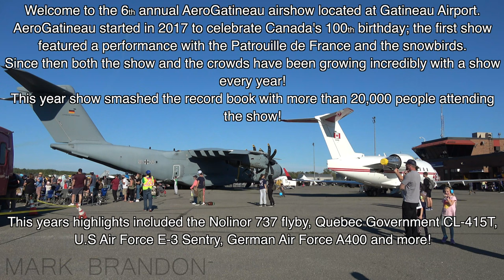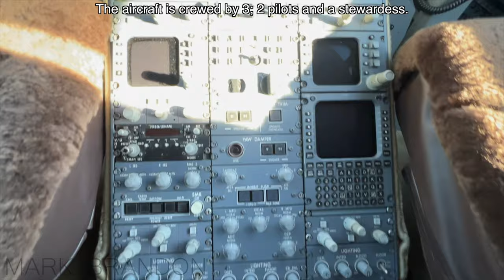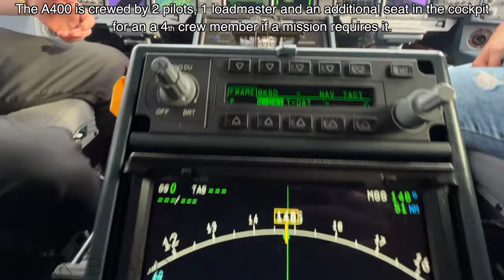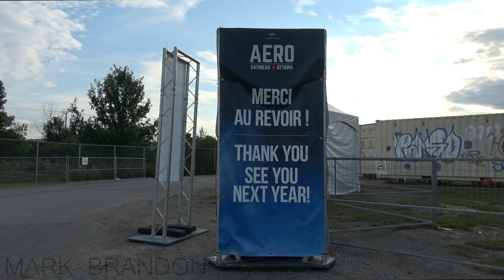HIGHLIGHTS from AeroGatineau 2023: USAF E3, Nolinor B732, Quebec CL4T and more!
What an incredible show! Which was your favourite performance?

Welcome to the 6th annual AeroGatineau airshow located at Gatineau Airport.
AeroGatineau started in 2017 to celebrate Canada's 100th birthday; the first show featured a performance with the Patrouille de France and the snowbirds. Since then both the show and the crowds have been growing incredibly with a show every year!
This year show smashed the record book with more than 20,000 people attending the show! This years highlights included the Nolinor 737 flyby, Quebec Government CL-415T, U.S Air Force E-3 Sentry, German Air Force A400 and more!

ATC Included!

Airport: Gatineau-Ottawa Executive Airport - YND / CYND

Features:
00:00 - Intro
— Statics —
00:18 - Royal Canadian Air Force / Bombardier CC-144C Challenger / 144618 (CL60)
01:19 - Royal Canadian Air Force / McDonnell Douglas CF-188 Hornet / 188728 (F18)
01:47 - Private / De Havilland DH.60 Moth / CF-AAJ (DH60) and Vintage Wings of Canada / Westland Lysander Mk.IIIA / C-FVZZ (LYSA)
02:02 - Private / Boeing-Stearman Model 75 / C-GBVE (ST75)
02:17 - Private / De Havilland Canada DH-8C Fox Moth / C-FYPM (DH83)
02:32 - National Research Council of Canada / Cessna 337G Spymaster / C-FDPQ (C337)
03:07 - German Air Force (Luftwaffe) / Airbus A400M Atlas / 54+22 (A400)
— Performances —
05:10 - Parachutisme Nouvel Air / Short SC-7 Skyvan 3-100 / C-GUWW (SC7)
     Carrying the Canadian Armed Forces Skyhawks Parachuting Demonstration team
07:59 - Private / PZL-104 Wilga 35 / C-GHHY (PZ04)
     Piloted by Patrick Cloutier
09:08 - Nolinor Aviation / Boeing 737-2B6C(Adv.) / C-GTUK (B732)
10:47 - Time Flies Airshows; Nanchang CJ-6A / C-GEWZ (Piloted by Dan Fortin) (CJ6), Start & Flug H101 Salto / C-FOTF (Piloted by Mario Hamel) (GLID)
11:35 - Gouvernement du Québec / Canadair CL-415T SuperScooper / C-GQBE (243) (CL4T)
14:08 - Progressive Concepts / BAC P84 Jet Provost T MK 4 / C-FDJP (JPRO)
     Piloted by Graham Rawlinson
16:06 - Third Strike Wing Walking / Boeing PT-67 Kayet (Stearman Model 75) / N65263 (ST75)
     Piloted by Stefan Trischuk and wingwalking done by Carol Pilon.
16:49 - Black Pearl (Louis Horschel) / Goodyear FG-1D Corsair / N43FG (CORS)
     Piloted by Louis Horschel
18:13 - Royal Canadian Air Force / McDonnell Douglas CF-188 Hornet / 188753 (CF18)
20:34 - Vintage Wings of Canada; Hawker Hurricane Mk.IV / CF-TPM (HURI), Supermarine Spitfire TR      Mk.IX / C-GYQQ (SASP), North American P-51D Mustang / CF-VPM (P51)
22:02 - Royal Canadian Air Force / McDonnell Douglas CF-188 Hornet and Vintage Wings of Canada /      North American P-51D Mustang Heritage flight
25:06 - Private / PZL-Mielec LIM-5 (MiG 17PF) / N1726M (MG17)
     Piloted by Bill Culberson
27:11 - U.S Air Force / Boeing E-3B Sentry / 76-1607 (E6)
29:40 - Pete McLeod / Extra 330/LC / N26AM (E330)
31:09 - Thom Richard / Curtiss P-40N Warhawk / N977WH (P40)
32:18 - Royal Canadian Air Force / Canadair CT-114 Tutor  / 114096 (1),
     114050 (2), 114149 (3), 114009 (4), 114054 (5), 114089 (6), 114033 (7),  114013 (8) (CL41)
36:20 - Outro